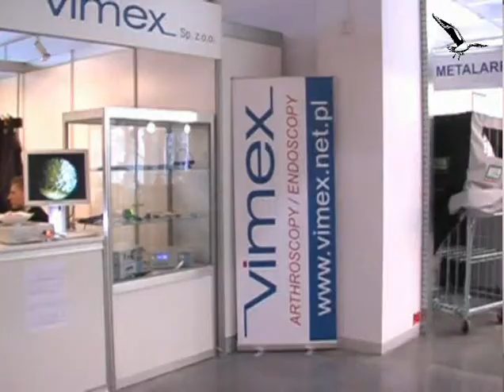Vimex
Miedzynarodowe Targi Poznańskie 2008